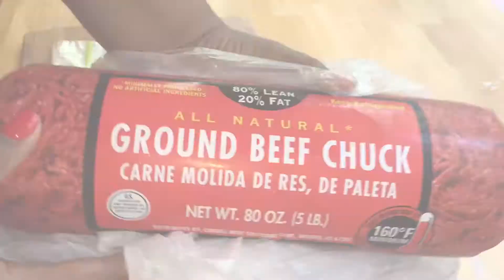How to make hamburgers